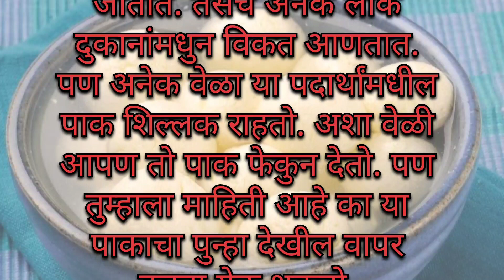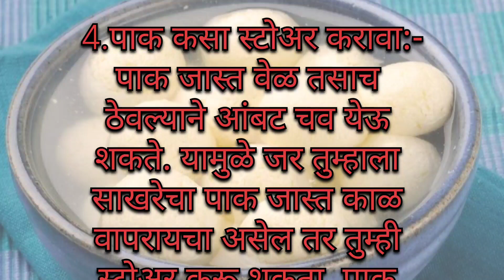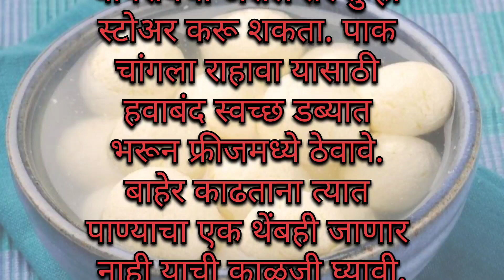रसगुल्ला आणि गुलाबजामुनचा उरलेला पाक फेकुन देत असालतर त्याचा असा वापर करा||Ojaswi Kitchens Marathi